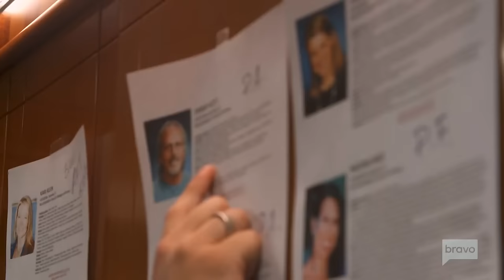Overboard Trauma & Problems With The New Girl | Below Deck Highlights (S6 Ep 11) | Bravo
The crew reflects on Ashton's accident, Laura apparently knows it all and Chef Adrian copes with some picky eaters.

ABOUT BELOW DECK:
On the new season of "Below Deck," Captain Lee has his hands full with a greener-than-usual crew, but fortunately he can rely on trusted veterans Kate and Nico to help him manage the rough seas ahead.

Overboard Trauma & Problems With The New Girl | Below Deck Highlights Season 6 Episode 11| Bravo